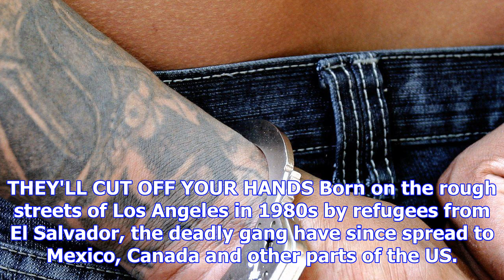World's deadliest gang, mara salvatrucha, begins to infiltrate australia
One of the world's most deadly gangs has infiltrated Australia - part of a sick plot to become the m...